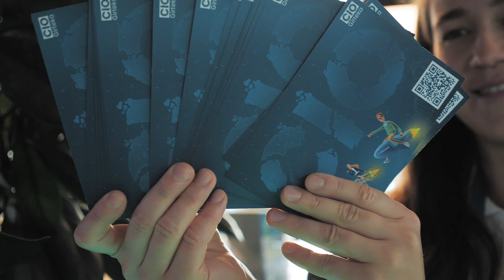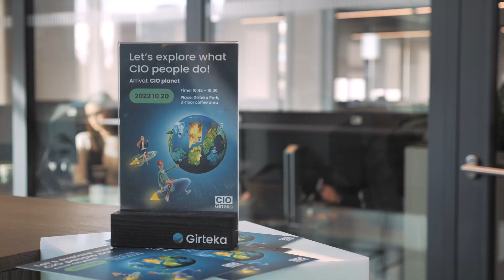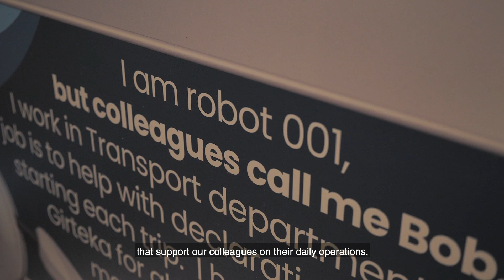Working at Girteka - Become part of digital transformation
Digital transformation is in progress. To present and share our knowledge and passion, we organize Chief Infomation Office Open Days, during which our colleagues presented the scope, goal, and effects of many digital projects we are conducting.

Hear what Monika Treikė, ★ Ausra Gustainiene, Ramūnas Stanišauskas, Giedre Kasetaite Petrauskiene have to say about why it's worth joining this huge digitalization programme!

Interested in becoming a part of the largest modernization project in Lithuania? Come, join us and start an exciting journey of transformation of Girteka.